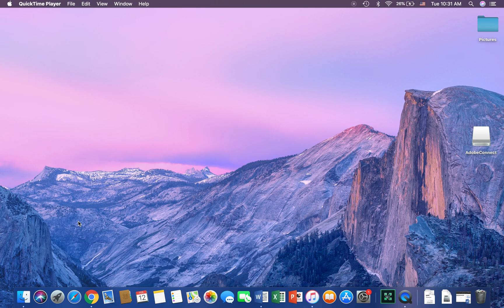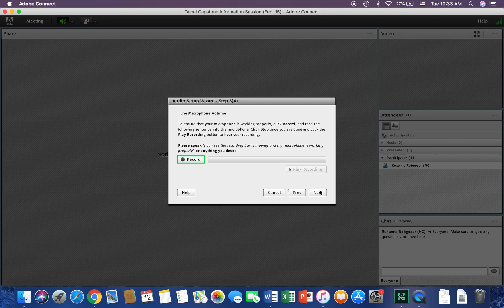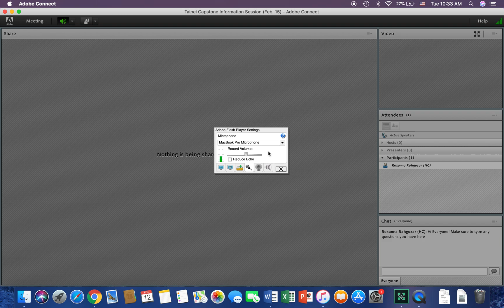Adobe Connect Download Instructions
How to download and use Adobe Connect to join our meeting.